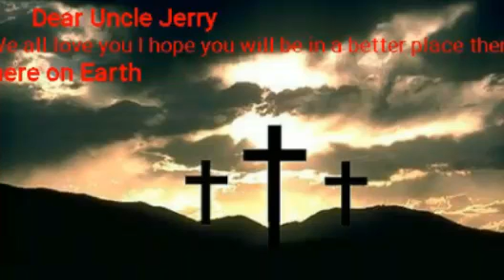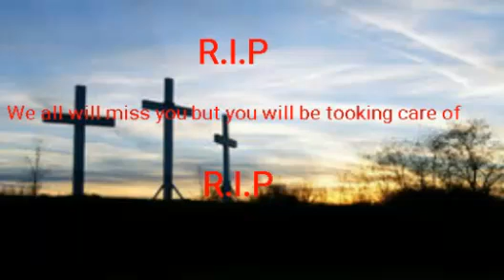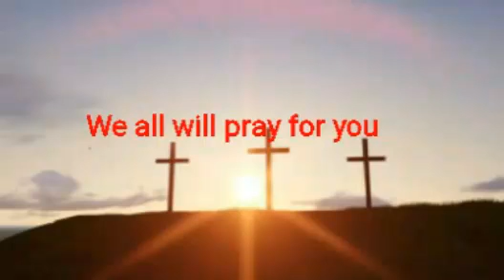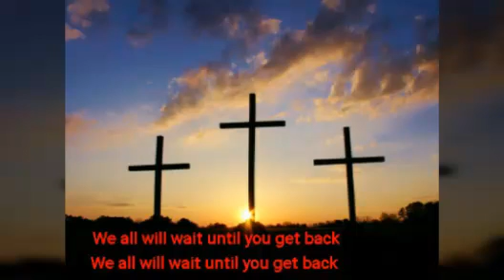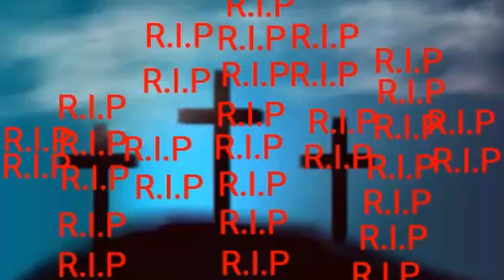My Uncle Jerry is dieing so I diedcate this song him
Watch plz if you care